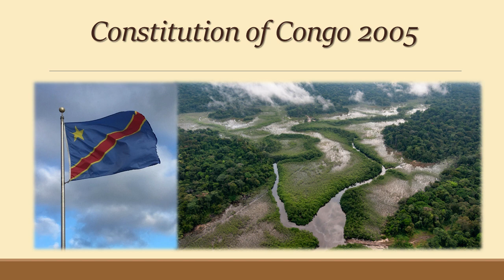Constitution of Congo 2005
Constitution of Congo,
Text from Constitute Project,
Translated by Jefri J. Ruchti,
PREAMBLE
We, the Congolese People,
United by destiny and history encompassing the noble ideas of liberty, of fraternity, of solidarity, of justice, of peace and of work;
Animated by our common will to build, in the heart of Africa, a State of Law and a powerful and prosperous Nation, founded on a real political, economic, social and cultural democracy;
Considering that injustice and its corollaries, impunity, nepotism, regionalism, tribalism, clanism and patronage, by their multiple vicissitudes, are at the origin of the general decline of values and of the ruin of the country;
Affirming our determination to protect and to consolidate the national independence and unity with respect for our diversities and for our positive particularities;
Reaffirming our adherence and our attachment to the Conventions of the United Nations on the Rights of the Child and on the Rights of Women, particularly to the objective of the parity of man-woman representation within the institutions of the country as well as to the international instruments concerning the protection and promotion of human rights;
Moved by the will to see all the African States united and working in concert with a view of promoting and of consolidating African unity through the continental, regional or sub-regional organizations to offer better perspectives of development and of socio-economic progress to the Peoples of Africa;
Attached to the promotion of mutually advantageous international cooperation and to the rapprochement of the peoples of the world, with respect to their respective identities and to the principles of sovereignty and of the territorial integrity of each State;
Reaffirming our inalienable and imprescriptible right to organize ourselves freely and to develop our political, economic, social and cultural life, following our own genius;
Conscious of our responsibilities before God, the Nation, Africa and the World;
Solemnly declare to adopt this Constitution.
TITLE I. OF THE GENERAL PROVISIONS
Chapter 1. Of the State and Sovereignty
Section 1. Of the State
Article 1
The Democratic Republic of the Congo is, within its frontiers of 30 June 1960, a State of Law, independent, sovereign, united and indivisible, social, democratic and secular.
Its emblem is the sky-blue flag decorated with a yellow star in the superior left corner and transversed on the bias by a red band finely outlined in yellow.
Its motto is "Justice-Paix-Travail" [Justice-Peace-Work]
Its coat of arms consists of the head of a leopard framed on the left and, to the right by, an ivory tusk and by a spear, all of which rest on a pier.
The national anthem is "Debout Congolais!" [Arise Congolese!]
Its currency is "le Franc congolais" [the Congolese Franc]
Its official language is French.
The national languages are Kikongo, Lingala, Swahili and Tshiluba. The State assures their promotion without discrimination.
The other languages of the country are made part of the Congolese cultural patrimony of which the State assures the protection.
Article 2
The Democratic Republic of the Congo is composed of the City of Kinshasa and of 25 Provinces endowed with juridical personality.
These Provinces are: Bas-Uele, Equateur, Haut-Lomami, Haut-Katanga, Haut-Uele, Ituri, Kasai, Kasai Oriental, Kongo central, Kwango, Kwilu, Lomami, Lualaba, Kisai Central, Mai-Ndombe, Maniema, Mongala, Nord-Kivu, Nord-Ubangi, Sankuru, Sud Kivu, Sud Ubangi, Tanganyika, Tshopo, Tshuapa.
Kinshasa is the capital of the country and the seat of the national institutions. It has the status of a Province. The capital may only be transferred to another place in the country by way of referendum.
The division of competences between the State and the Provinces is effected conforming to the provisions of Title III of this Constitution.
The boundaries of the Provinces and those of City of Kinshasa are established by an organic law.